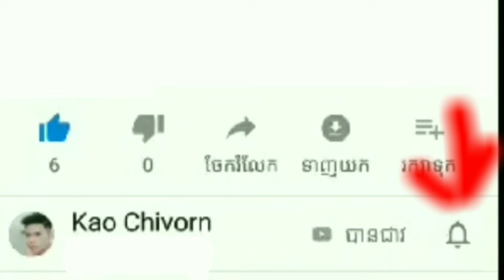កំប្លែងលេង/សើច នោះ សើច/So Funny video 😀 So funny video